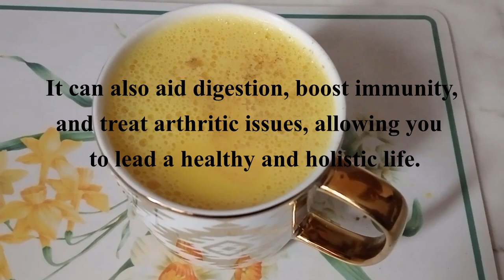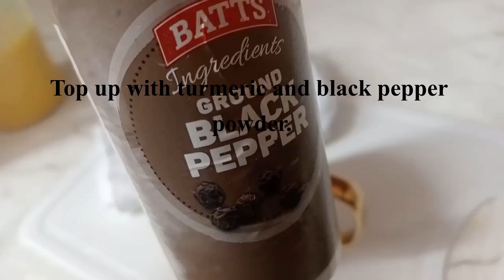HOW I MAKE MY GOLDEN TURMERIC MILK. Fights Inflammation & Taste Delicious. Its Truly Magical!!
Drinking warm milk before bedtime can promote relaxation and improve sleep quality.
It can also aid digestion, boost immunity, and treat arthritic issues, allowing you to lead a healthy and holistic life.